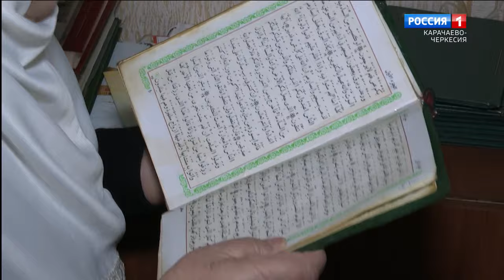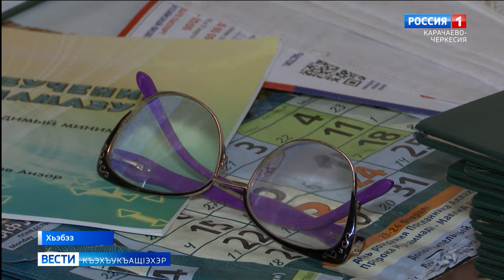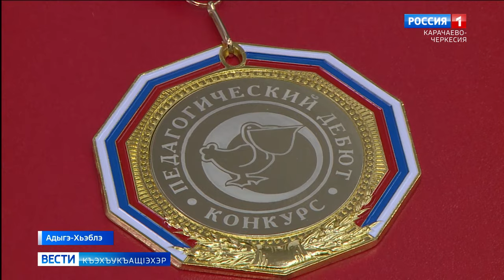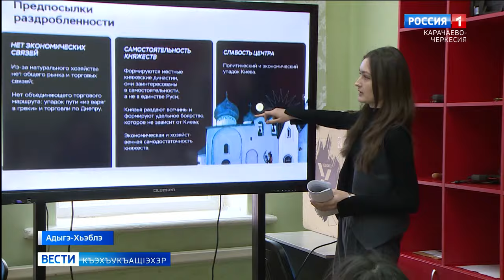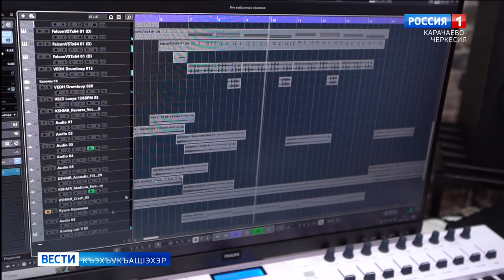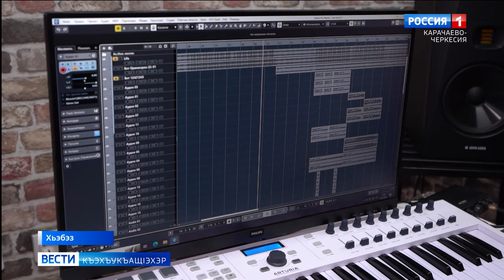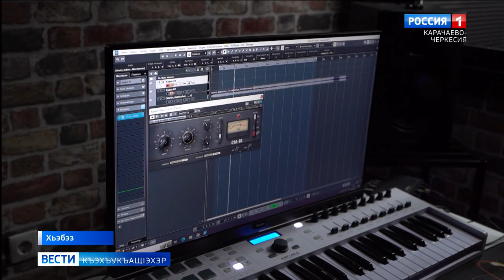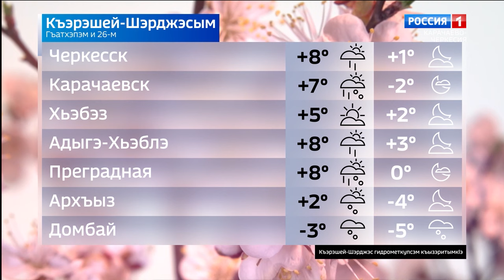Вести на черкесском языке 26.03.2024